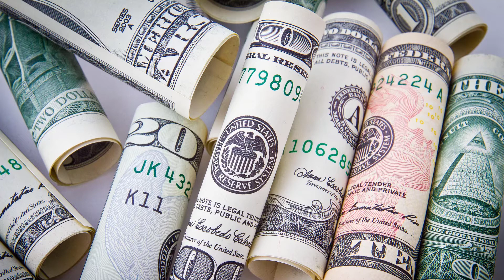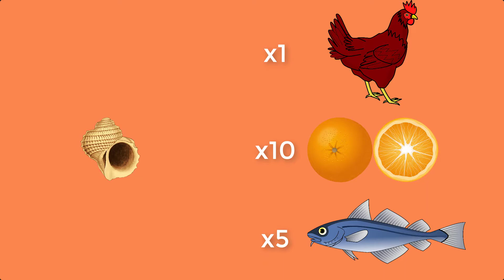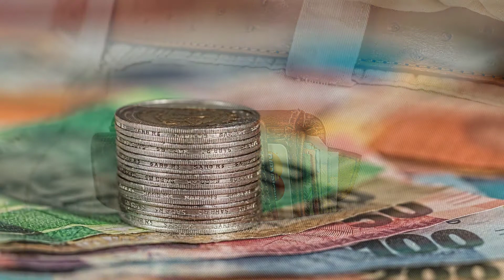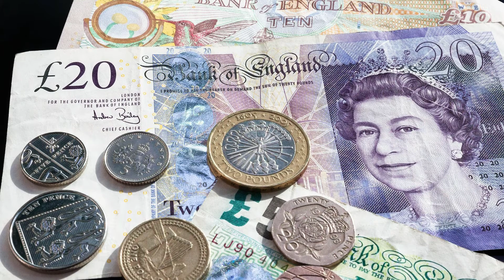TẠI SAO TIỀN CÓ GIÁ TRỊ?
Tại sao tiền lại có giá trị. Giá trị của tiền là gì, ở đây chúng ta sẽ không nói đến mệnh giá của tiền, mà sẽ nói về chức năng của tiền nói chung.
Ta đều biết tiền có thể mua được nhiều thứ phục vụ những nhu cầu thiết yếu, và cả xa xỉ nên hiển nhiên tiền có giá trị.
Nhưng giá trị của tiền không nằm ở giá trị nội tại của nó, nghĩa là ta không thể cầm tờ tiền ăn cho no.
Nếu lạc vào một hoang đảo không người thì lúc này chỉ có đồ ăn thức uống mới đem lại giá trị, nhưng tiền thì không, giá trị đồng tiền phụ thuộc vào rất nhiều yếu tố, nhưng quan trọng hơn cả điều làm cho đồng tiền trở nên có giá trị là đó là niềm tin.
Chúng ta đều đã nghe qua về nguồn gốc sơ khai của tiền là một vật ngang giá chung như vỏ sò, lông chim, thời đó con người dùng những vật ngang giá chung như thế, để trao đổi hàng hóa với nhau.
Nhưng làm sao để có thể chắc rằng những vỏ sò, lông chim kia thực hiện được chức năng đổi được hàng hóa mình muốn?